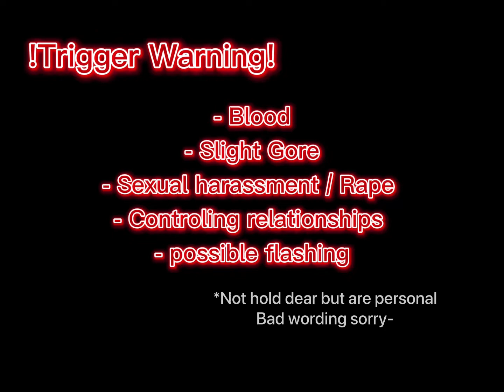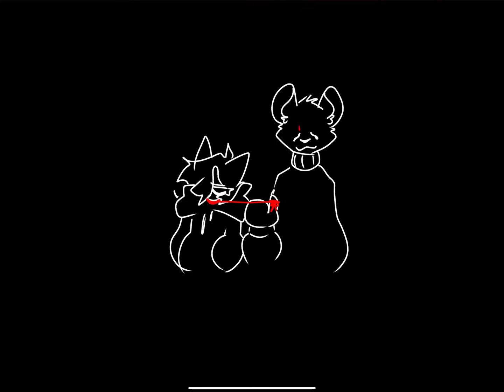Fallen love meme | Original Animation meme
Skip warnings? 0:33

I had this video privates for a while but decided to make it public again since i rlly like it.

Also, Feel free to copy the black and white bits if youd like. Theyre no longer as.. Perosnal as they were pefore

Heres what adios i used -